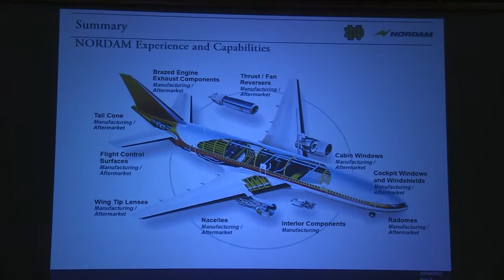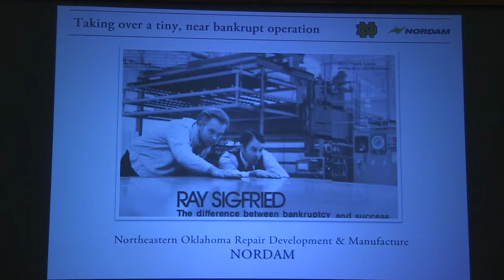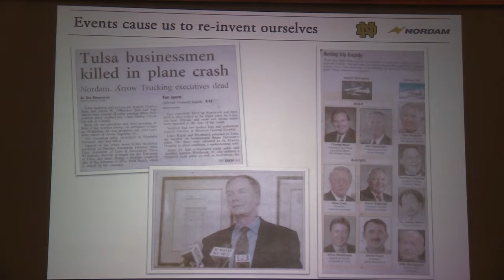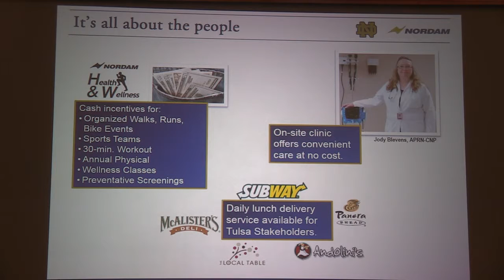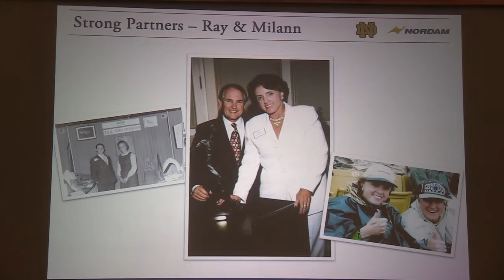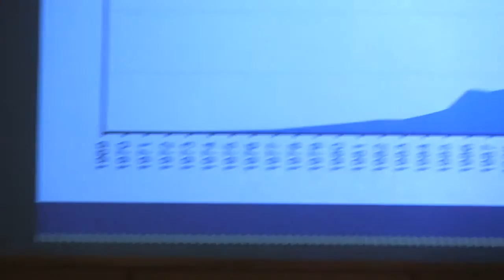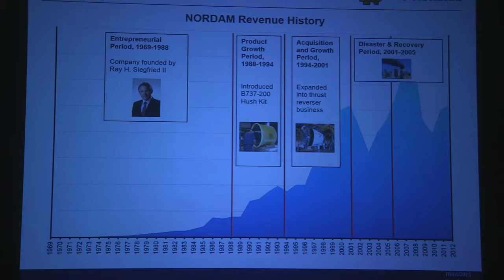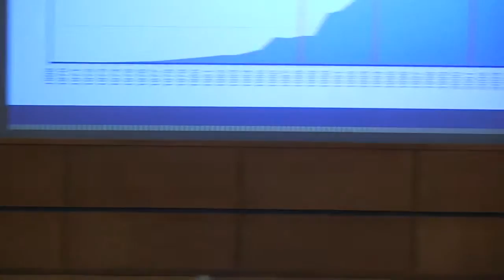Boardroom Insights Series: Meredith Siegfried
Meredith Siegfried is chief executive officer of NORDAM, one of the world’s largest independently owned aerospace companies.